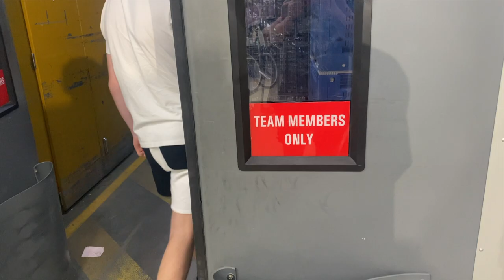boxing with the boys in kmart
Me and the boys hit up kmart for some kicking back and some fun lol.

Add The Snap: jackserg

Riley: @_riley.smith03
Reid: @___reidhitchens___